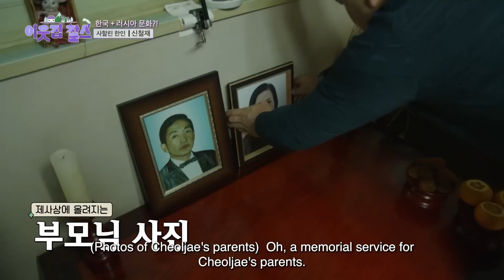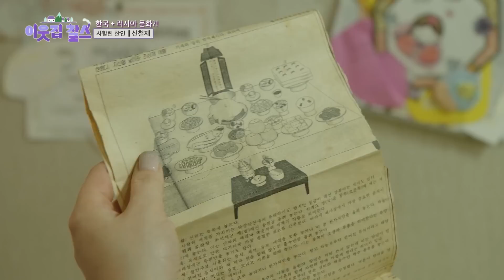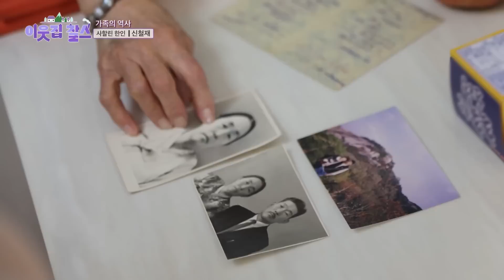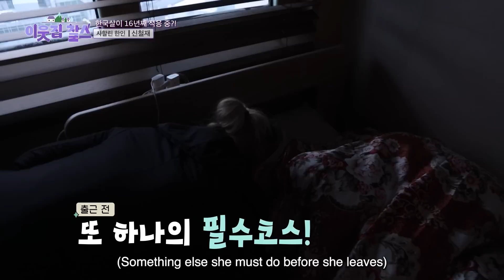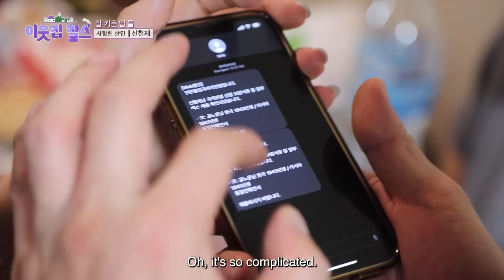If a family speaks two different native languages Russian Korean family from Sakhalin | KBS 240206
neighborcharles introduces this wonderful Russian Korean family who faces every first generation immigrant family's issue. Maya born in Russia and raised in Korea, and Arina born and raised in Korea are sisters who deeply think of their parents.

This episode depicts the family's effort to raise awareness about the history of Russian Korean migrants from Sakhalin and to settle in South Korea.

Delve deep into Korea's society and culture through the lens of documentaries! 🎥
the No. 1 public broadcasting network in Korea. 📺🌏